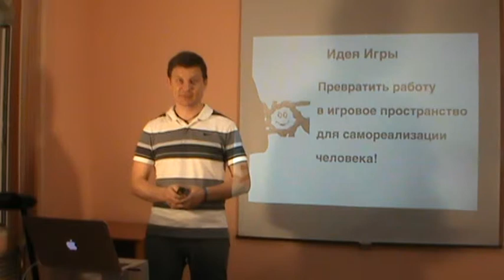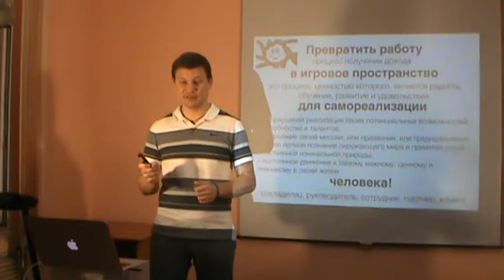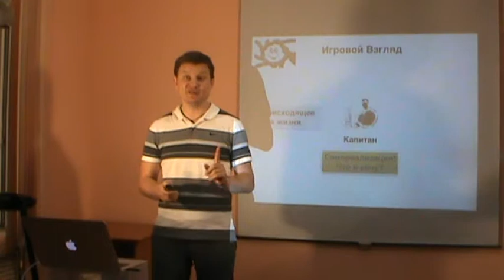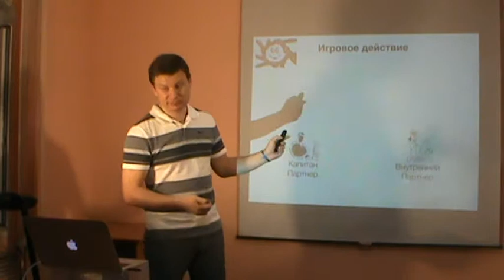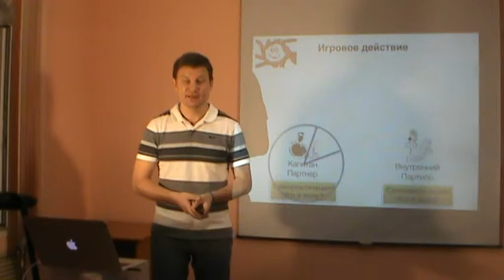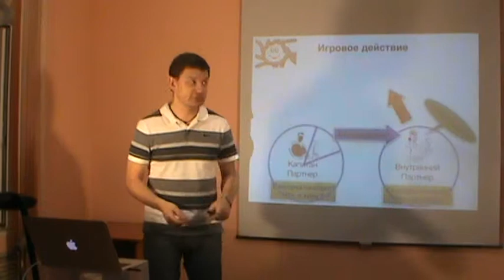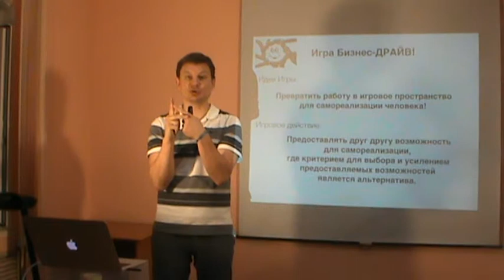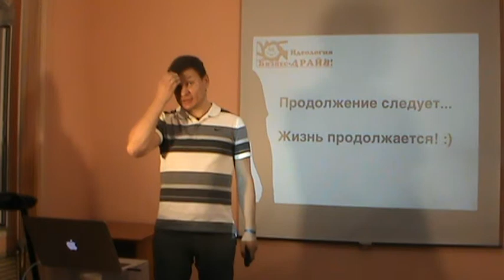Игра "Бизнес-ДРАЙВ!". Идея игры и суть игрового действия. (1-ая часть). Версия 3.1 от 02.10.14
СибирскаяАртель.рф